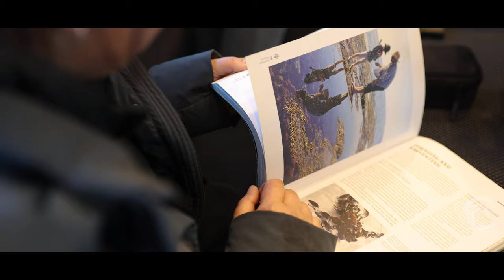Fleurs' Rakiura Seafood Adventure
It's all about seafood.. with food legend Fleur Sullivan
Enjoy an adventure of a lifetime on board our 27 meter expedition vessel Flightless, exploring the Northern Bays & inlets of Rakiura/Stewart Island.
Gather a variety of fresh seafood, learn how to treat it respectfully, process it wholly, cook it deliciously and indulge in it fully.

Of course there is still time to .. Kayak, SCUBA dive, fish, hunt, paddle board, free dive, go on shore excursions, enjoy the wildlife, get lost behind your camera or relax in our hot tub on the top deck.

Fully catered apart from alcohol -Just get yourself to Oban, Stewart Island and we'll take care of everything from here.